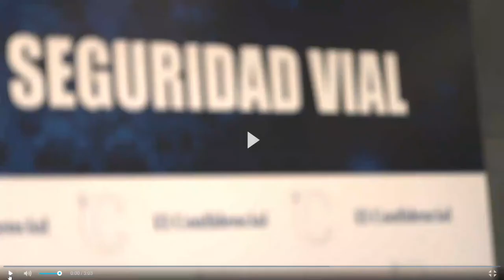Invertir en infraestructuras. Elena de la Peña, Subdirectora Gral. AEC, El Confidencial (05/12/19)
Invertir en infraestructuras, clave para reducir la mortalidad en las carreteras. Elena de la Peña, Subdirectora General de la AEC, en El Confidencial